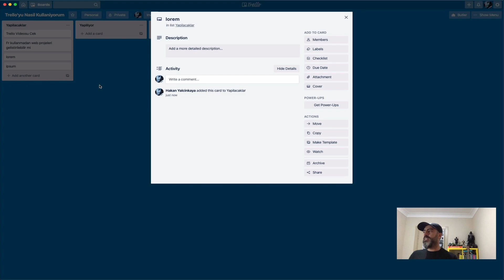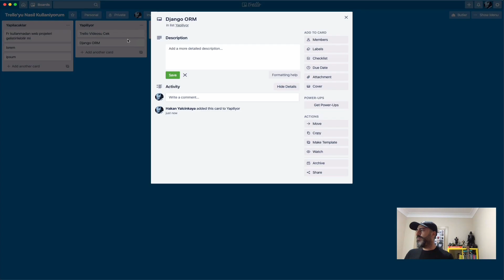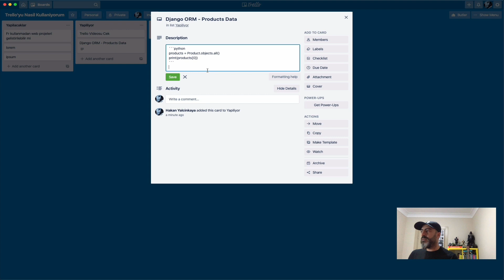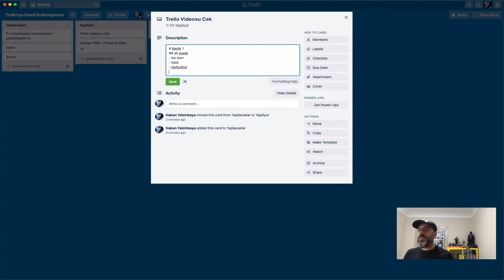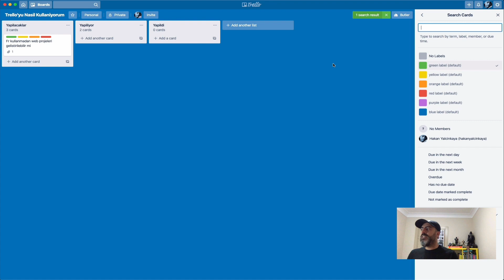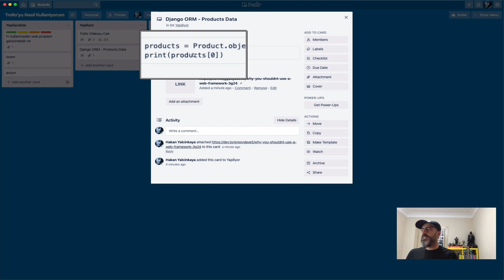🧰 Trello'yu Nasıl Kullanmalıyız 🦾 (Yazılımcılar için Trello)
Trello ne zaman kullanılmalı? Trello Nasıl Kullanılır? Yazılımcılar Trello'yu nasıl kullanmalı? Başlangıç seviyesinde Trello nasıl kullanılmalı? CodeSnippets için Trello Kullanılabilir mi? Markdown ile Trello Nasıl Kullanılır? Kanban nedir? Trello ve Kanban ilişkisi nedir? Birçok sorunun yanıtını daha çok sohbet edasıyla açıklamaya çalıştım. Aşağıda yine Trello hakkında ve Markdown ile ilgili hazırladığım videoların linklerini bulabilirsiniz.

Trello, eklentileri ve birçok özelliğiyle günlük yaşantımızda, projelerimizde ve hobilerimizde organize olmamızı, kendi istediğimiz düzeni oturtmamızı sağlayacak olanaklar sağlıyor.

Trello ile ilgili hazırladığım diyer videoları izlemek için aşağıdaki linkleri inceleyebilirsiniz..